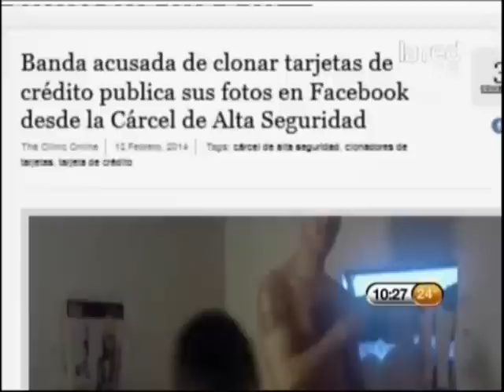Reos publican fotos en Facebook